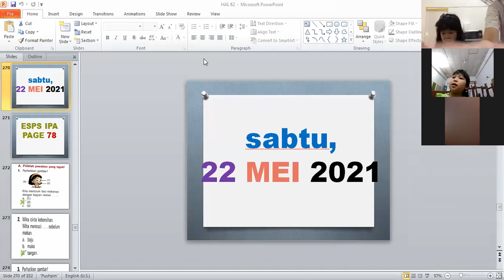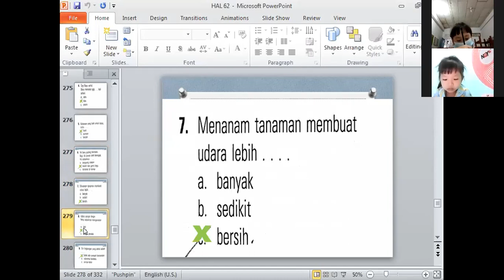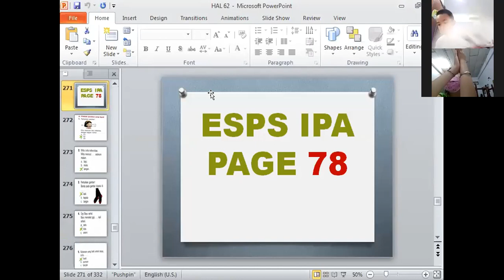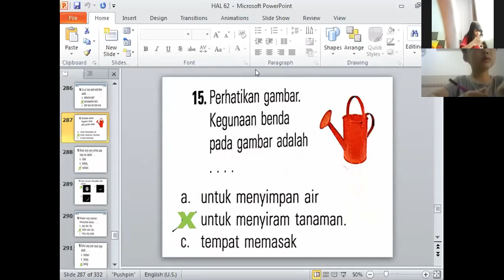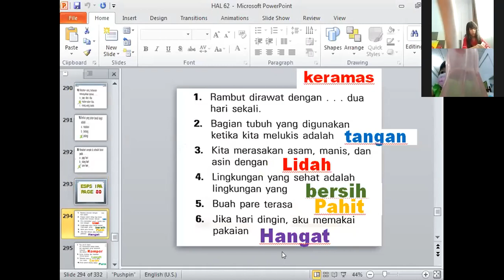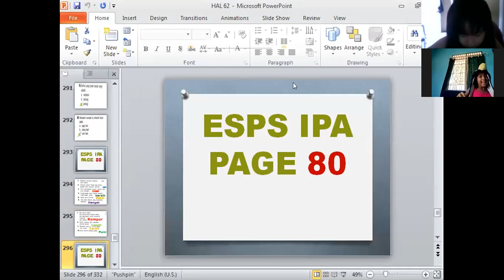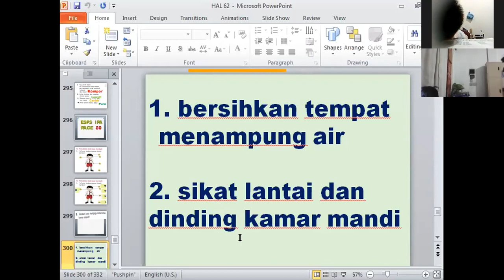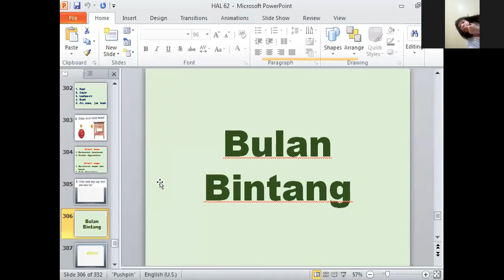22 Mei 2021